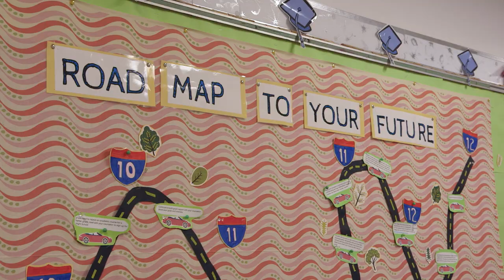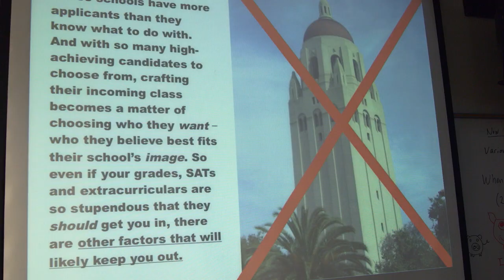Try Harder! | Official Trailer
IN THEATERS DECEMBER 3. ON DIGITAL DECEMBER 24.

At Lowell High School, the top public high school in San Francisco, the seniors are stressed out. As they prepare for the emotionally draining college application process, students are keenly aware of the intense competition for the few open spots in their dream colleges. At Lowell—where cool kids are nerds, nearly everyone has an amazing talent, and most of the student body is Asian American—the things that usually make a person stand out can feel commonplace. With humor and heart, director Debbie Lum captures the reality of the American college application process and the intersection of class, race, and educational opportunity as young adults navigate a quintessential rite of passage.

About Greenwich Entertainment:
Founded in 2017, Greenwich Entertainment is an independent film distribution company specializing in distinctive narrative and documentary features. Releases include Jimmy Chin and Chai Vasarhelyi’s Academy Award-winning documentary Free Solo, Andrew Slater’s Echo in the Canyon, Isabel Coixet’s The Bookshop, Linda Ronstadt: The Sound of My Voice from Oscar winners Rob Epstein and Jeffrey Friedman, and The Rescue directed by Jimmy Chin and Chai Vasarhelyi.

Greenwich is led by a management team that has overseen more than 150 theatrical releases generating over $125 million at the US Box Office and garnering 8 Academy Award Nominations and 2 Wins.